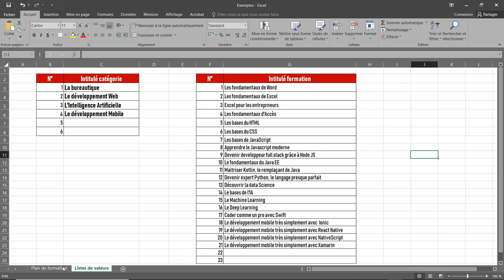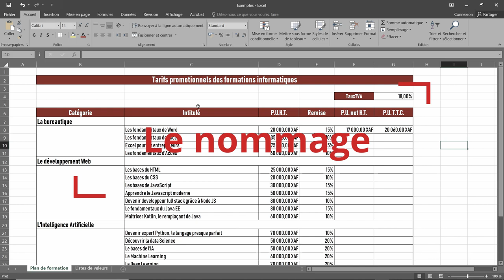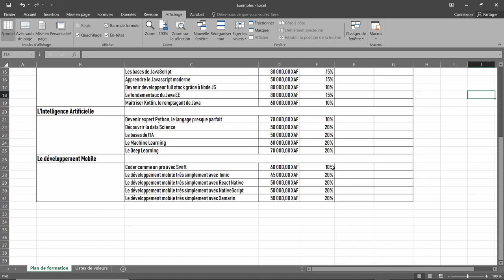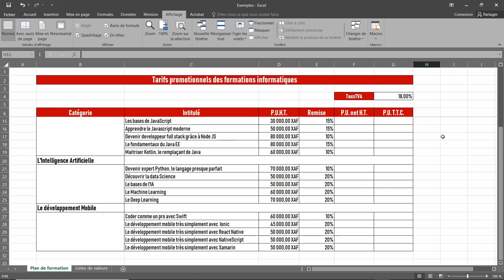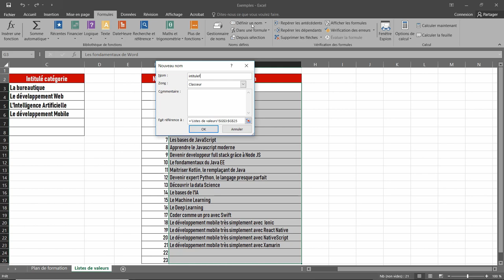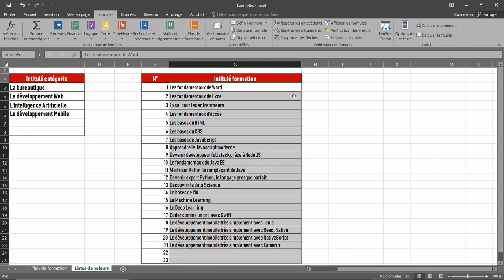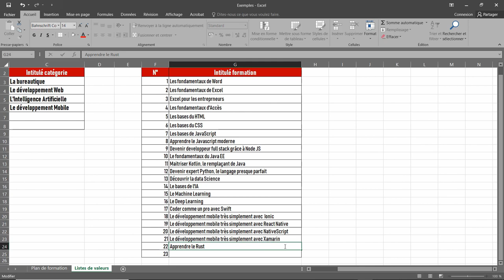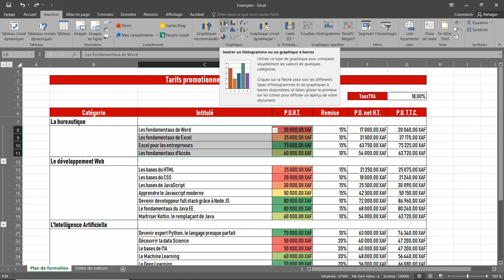Les 10 astuces d'Excel que tout entrepreneur doit connaitre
Dans cette vidéo, allons étudier quelques fonctionnalités qu’offre Excel et qui faciliterons grandement votre travail :
  - Le référencement des cellules
  - Le nommage de plages de cellules
  - Figer les volets
  - Le mode plan
  - La validation des données
  - La mise en forme conditionnelle
  - La saisie automatique
  - La recopie incrémenté
  - L'insertion des graphiques.